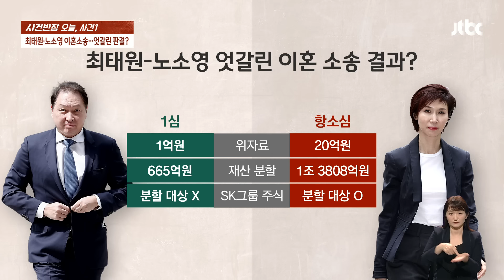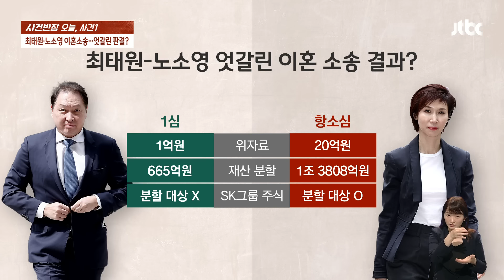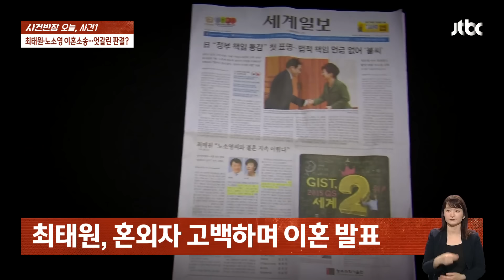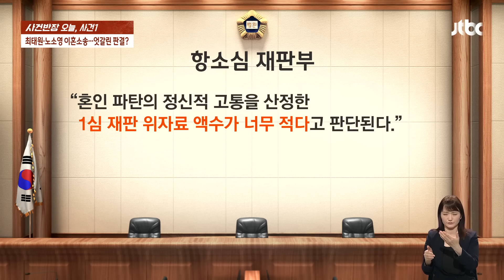최태원-노소영, 세기의 이혼 소송…"1조3800억 재산분할" / JTBC 사건반장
최태원 SK그룹 회장과 노소영 아트센터 나비 관장의 이혼소송 항소심 결과가 나왔습니다. 재판부는 최 회장이 노 관장에게 위자료 20억원, 재산 분할로 1조 3천8백억원을 지급하라고 선고했습니다.